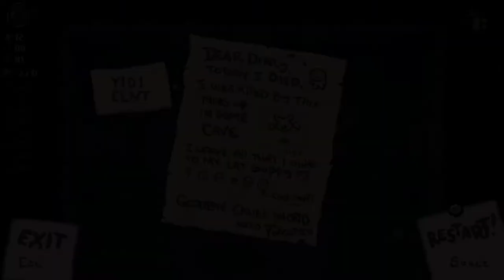[133] Tainted Forgotten beendet ungewollt Phasen || The Binding of Isaac – Repentance